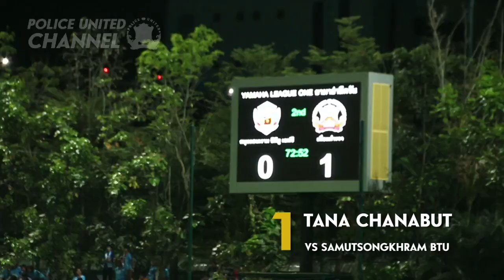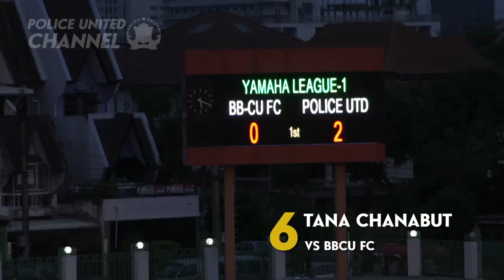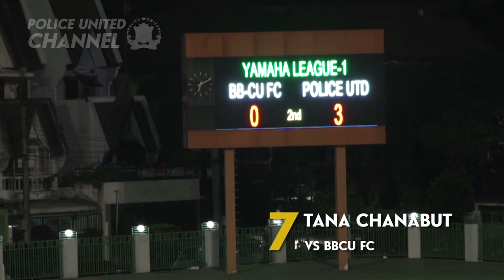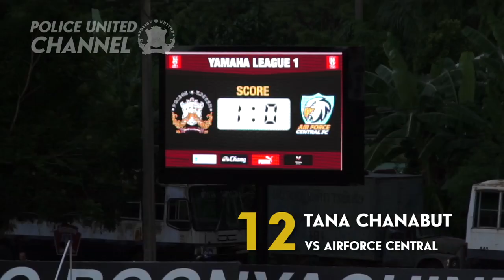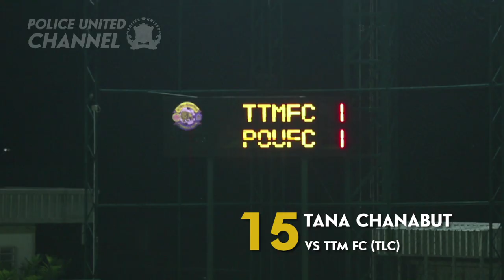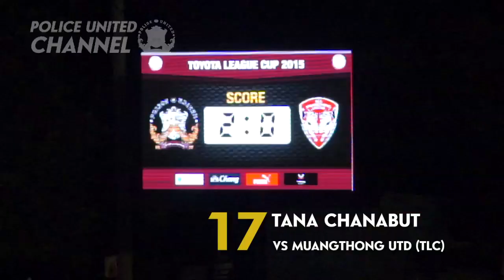Cop Special : Superman Super Goal Tana Chanabut